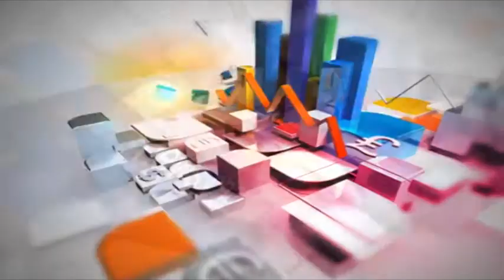News bulletin ‎@PK TV (2)